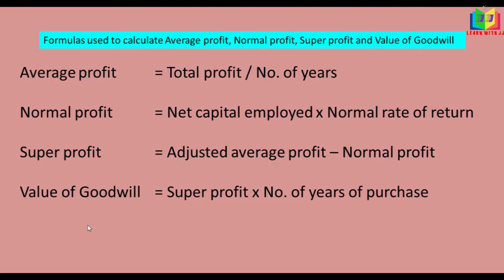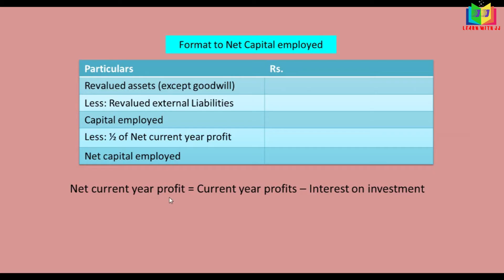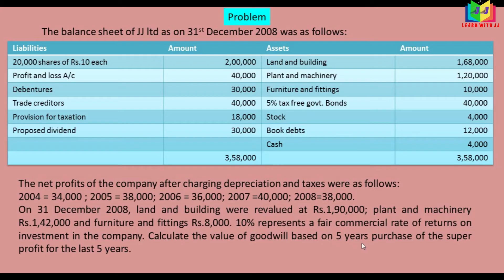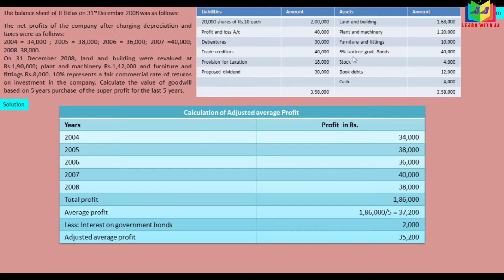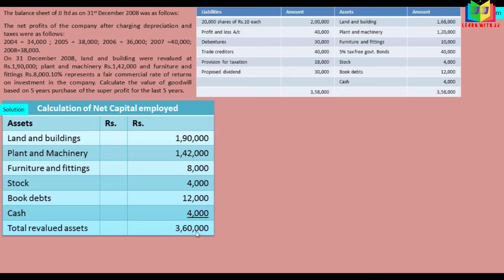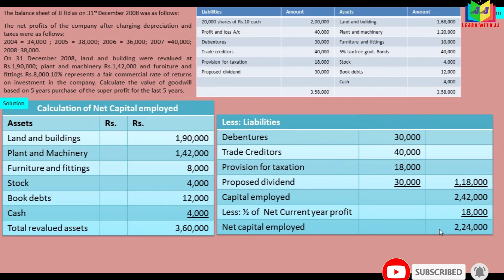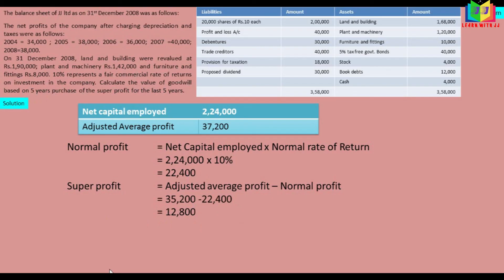Valuation of Goodwill in Tamil Part 5|Super profit method in Tamil| Calculation of Capital employed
in Tamil
Part 5
Super profit method in Tamil
Calculation of Capital employed